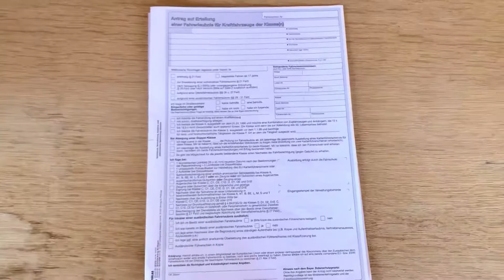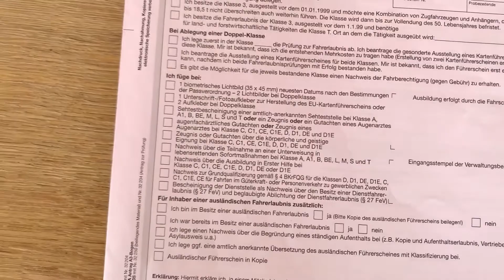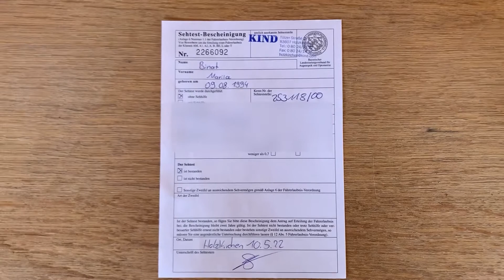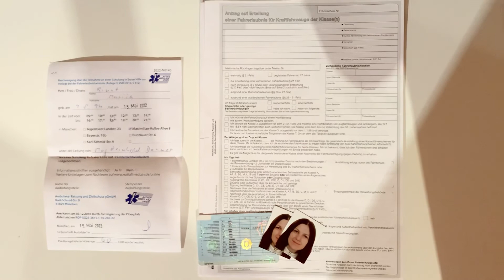Замена/получение водительского удостоверения европейского образца. Получение прав в Германии. Part I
Украинские права действуют на территории Германии пол года. Возможно этот срок и продлят, но не помешает позаботиться об их замене. Я начала этот процесс, и буду делиться всеми проблемами и процедурами, через которые буду проходить лично, не обращаясь за помощью к агенствам и «помощникам».